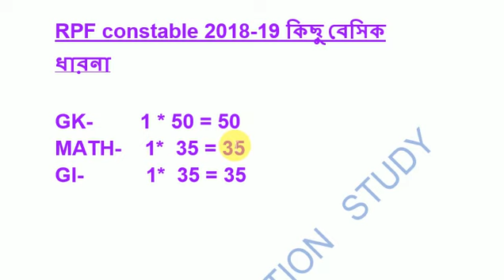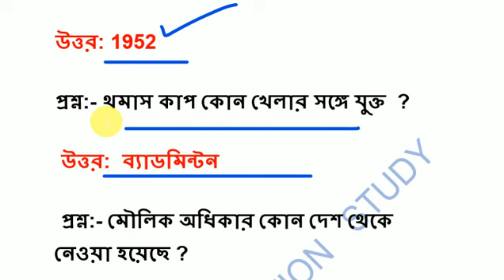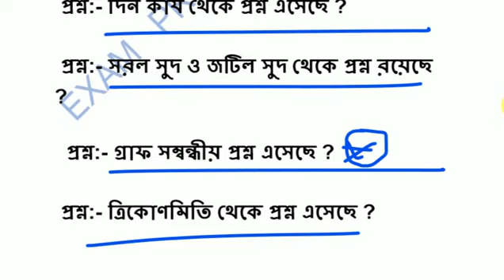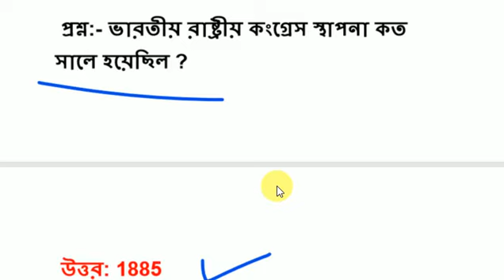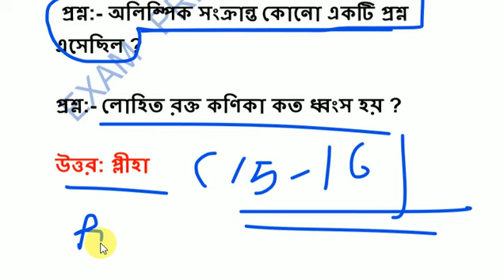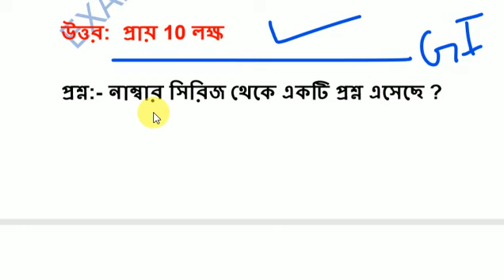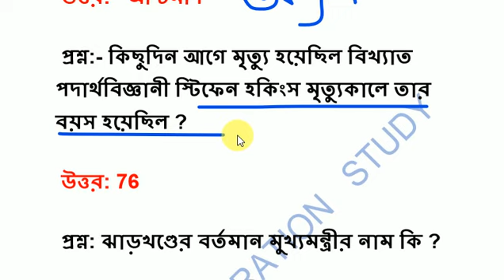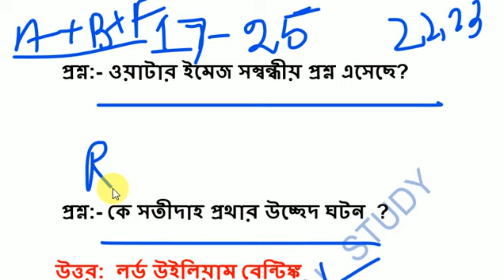RPF Constable Question Exam Analysis| 17 January all shift (Constable) in Bengali 2019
Railway RPF Constable Question  Exam Analysis || 17 January Bengali 2019 ||06 january all shift  (Constable) || RRB RPF CONSTABLE QUESTION ANYLICES BANGLA ||